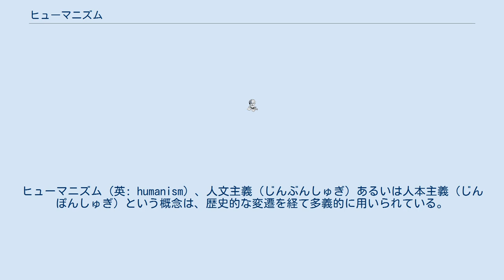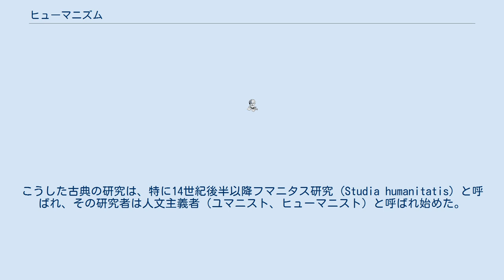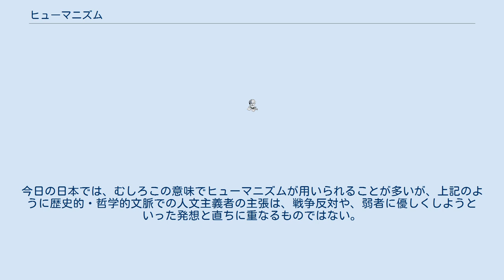ヒューマニズム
ヒューマニズム（英: humanism）、人文主義（じんぶんしゅぎ）あるいは人本主義（じんぽんしゅぎ）という概念は、歴史的な変遷を経て多義的に用いられている。
 ルネサンス期における「ヒューマニズム（人文主義）」とは主として古典研究、フマニタス研究を指すが、20世紀にはいると、この古典研究の意味から離れて合理主義的解釈が施され、以下のような極端なとらえ方がなされる場合がある。
善や真理の根拠を、神でなく理性的な人間の中にみいだそうとした、と。
その延長上として「人間中心主義」と訳出する場合があるが、この「人間」とは、西欧近代的な価値観に基づく「理性的」な人間であり、理性中心主義・西欧中心主義に通じる概念である、と。
この解釈は、啓蒙主義以後の観点であり、ルネサンス人文主義とは明確に区別されるべきであろう。
 「フマニタス（羅: humanitas）」という概念は、既に古代ローマ時代にあり、ローマ市民が学ぶべき教養として理解されていた。
これが中世においては、大学で教授される自由七科（教養学科）へと受け継がれた。
こうした古典の研究は、特に14世紀後半以降フマニタス研究 (Studia humanitatis) と呼ばれ、その研究者は人文主義者（ユマニスト、ヒューマニスト）と呼ばれ始めた。
 14世紀イタリアのペトラルカ以降、古典古代（ギリシア・ローマ）への関心が高まるルネサンス期になると、スコラ学的なアリストテレス哲学に基づく論理体系に対して、キリスト教以前の古代のギリシア・ローマの詩歌、歴史、修辞学の中に倫理の源泉を見いだそうとする動きが生じた。
この点で、カトリックに対する人間中心主義とも言われるが、論理体系・視座において新たな姿勢を打ち出しただけで、キリスト教そのものを否定したわけではないし、必ずしもカトリックとの対立を伴ったわけでもなかった。
古典研究に根ざした、教養ある人士の生き方、生活様式が人文主義者（ユマニスト）の身上とされた。
 人道主義・博愛主義を指してヒューマニズムと言う場合もあるが、英語では人道主義を humanism と区別して humanitarianism で表すこともある（必ずしも一般的ではない）。
今日の日本では、むしろこの意味でヒューマニズムが用いられることが多いが、上記のように歴史的・哲学的文脈での人文主義者の主張は、戦争反対や、弱者に優しくしようといった発想と直ちに重なるものではない。